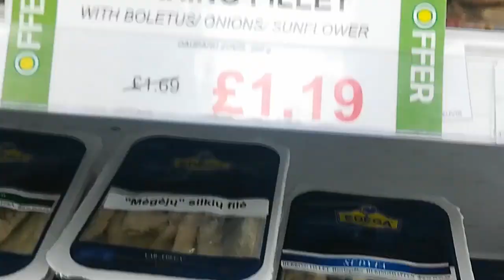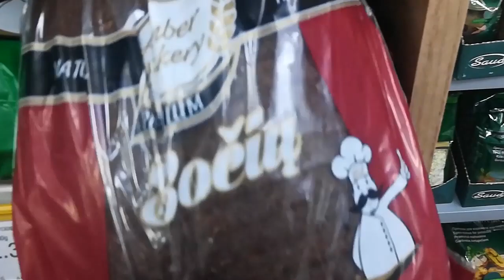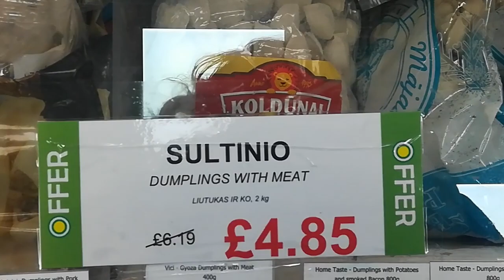LIVE: АНГЛИЯ: Ассортимент русских продуктов в литовском магазине Лондона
Рассказываю и показываю какие продукты я покупала в литовском магазине на Стратфорде, когда жила у брата, или когда приезжала на Стратфорд по различным делам...

Съемка скрытая, не знаю можно ли снимать, но вроде никто не останавливает... Снимала и в других магазинах, о них я уже буду из дома рассказывать, когда вернусь в Россию...